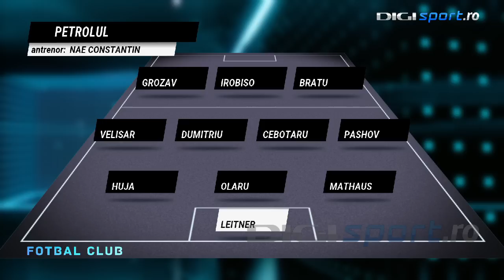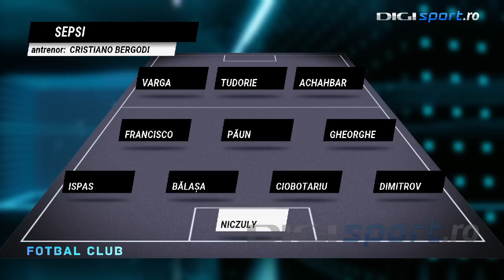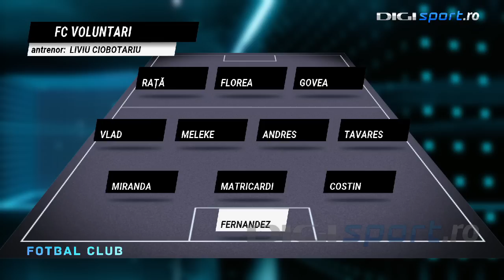Gabi Balint, surprins neplăcut de situația de la FCSB: ”Cum poți susține echipa asta?”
Situația de pe banca tehnică a celor de la FCSB este una bizară. După despărțirea de Nicolae Dică (42 de ani), ”principal” a rămas Mihai Pintilii (38 de ani), care însă nu are Licență Pro. Prezent în platoul emisiunii Fotbal Club, Gabi Balint a analizat situația roș-albaștrilor. Fostul mare fotbalist a mărturisit că din cauza acestor situații fotbalul românesc are de suferit.